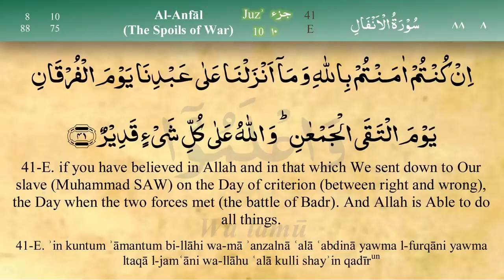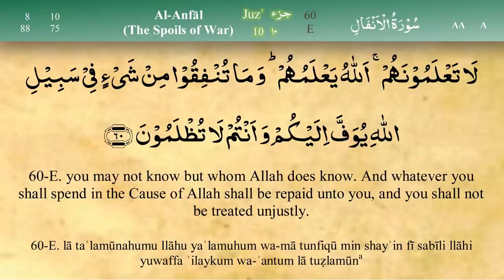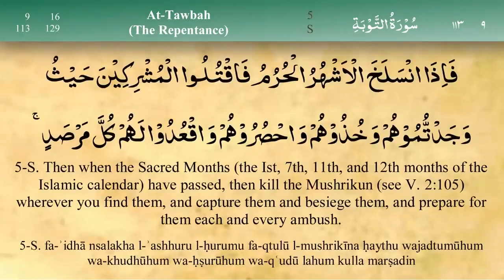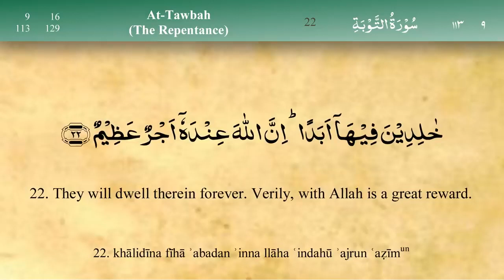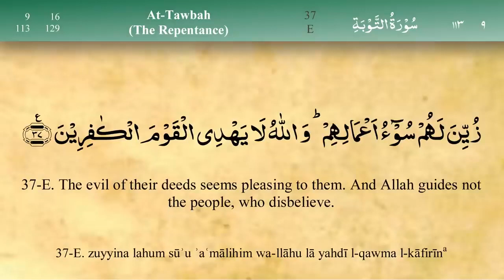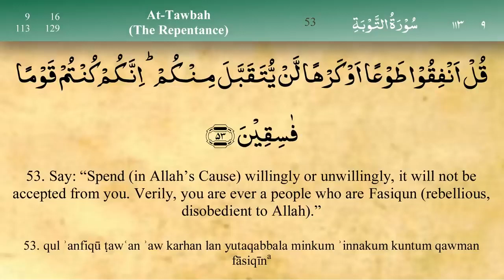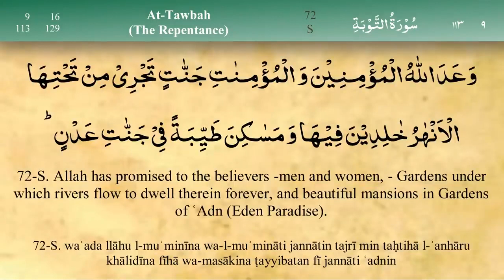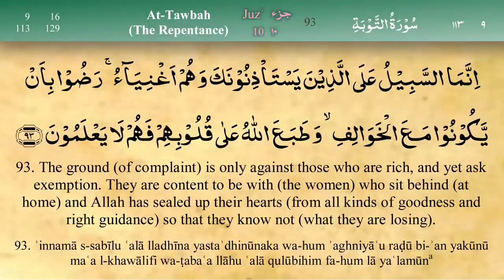Para 10 Fast & Beautiful Recitation of Quran One Para in 30 Mins Fast Quran Tilawat